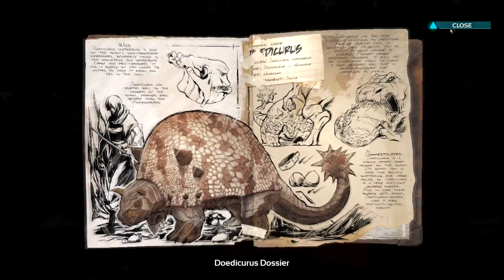[41] SNEAKY APEX REX!!! (ARK Survival Modded Extinction)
Join Crit, Ghost, and Nitz as they return to the base ARK map with their most challenging modpack yet. From NPC tribes to low exp gains the most brutal modpack yet awaits them. Watch as they try survive the challenges of this ARK or perish trying.